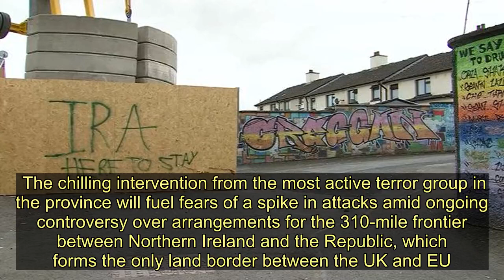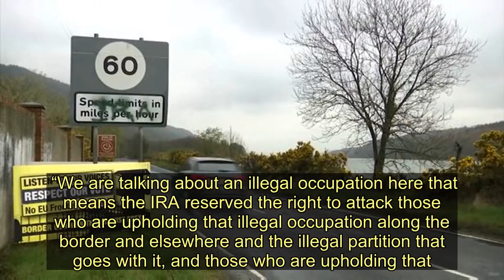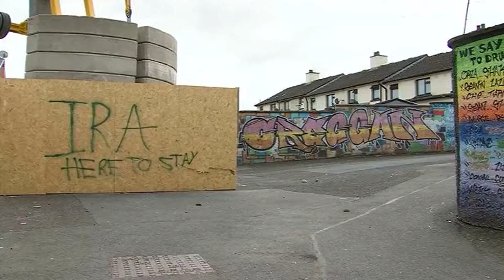IRA claim Northern Ireland Brexit customs posts would be 'legitimate target' - Today News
IRA terrorists have claimed any border infrastructure in Northern Ireland would be a “legitimate target” for an attack.   The New IRA warning of an upsurge in violence came as Brexit talks were going down to the wire in Brussels.   The chilling intervention from the most active terror group in the province will fuel fears of a spike in attacks amid ongoing controversy over arrangements for the 310-mile frontier between Northern Ireland and the Republic, which forms the only land border between the UK and EU.  An unnamed terrorist, speaking to Channel 4 News, said: “The IRA is an army and as an army we are committed to armed struggle for political and social change in Ireland.  “Bearing in mind any installation or aspects of British occupation within the Six Counties - be it at the border or elsewhere - any infrastructure would be a legitimate target for attack and armed actions against those infrastructures and against the people who are manning them.”      Being interviewed at an IRA safe house, he went on: “It’s important to understand that this is a country under occupation by Britain and as in any colonial situation the people have the right there to respond by all means necessary to that occupation.  “Regardless of the form of occupation - whatever kind of border there is, be it soft or so-called hard border - that’s irrelevant.  “We are talking about an illegal occupation here that means the IRA reserved the right to attack those who are upholding that illegal occupation along the border and elsewhere and the illegal partition that goes with it, and those who are upholding that.”      The man, who was reportedly authorised to speak on behalf of the New IRA army council, said Britain, Ireland and the EU “constantly speak about the border as if it’s been there two minutes and it’s only an issue with Brexit”.  He added: “There’s been a border since 1921, it’s been resisted, it is being resisted, it will be resisted regardless of any deal formed around it.”  The New IRA reached notoriety over the murder of journalist Lyra McKee, 29, in Londonderry in April.   She was shot in the head while covering riots on a housing estate.  The terror admitted carrying out the killing, claiming it offered “full and sincere apologies” to her family and friends.